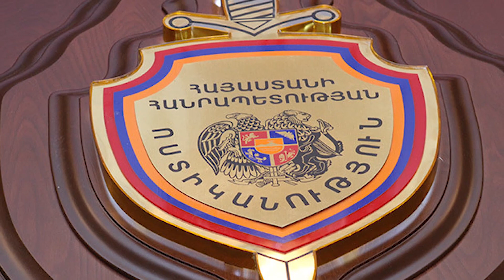Տղամարդը առևանգել է սիրած աղջկան, բռնաբարել, ապա նռնակով ներխուժել աղջկա բնակարան՝ սաղին տրաքացնելու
30-ամյա տղամարդը առևանգել է սիրած աղջկան, բռնաբարել, ապա նռնակով ներխուժել վերջինիս բնակարան՝ «սաղին տրաքացնելու»